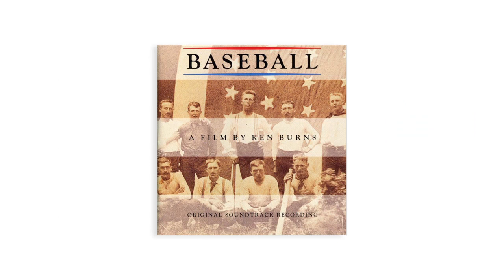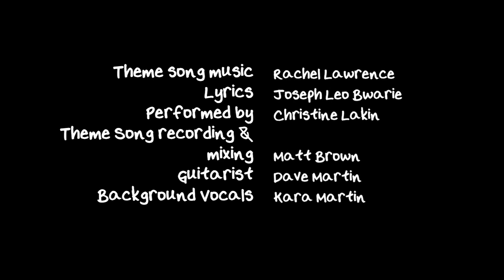Lovin' Lakin - Introduction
SERIES PREMIERES JULY 16TH AT 12AM PST

Former child star Christine Lakin ("Step by Step") introduces the documentary, which follows her return to show business.

Headed by Director/Writer/Producer Andy Fickman and producing partner Betsy Sullenger, Oops Doughnuts Productions develops and creates award-winning entertainment through a variety of artistic mediums including film, television, theater, and the world wide web.